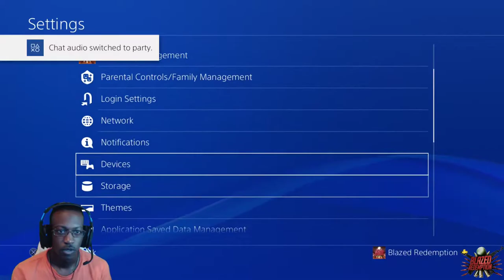*NEW* GRAPPLING HOOK in FORTNITE! GRAPPLING HOOK GAMEPLAY! (Fortnite Battle Royal)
Help Blazed Redemption make better quality content, all donations are appreciated big or small.

Daily Videos ranging from Reactions, Multi COD Gameplays & Commentaries, GTA V, Minecraft & More.

Wanna play? Join my PS4 community,  "BlazedEmpireHQ" and add my PSNs:

Absquatuiate
BlazedRedemption
treyd15

Dope Series You Will Enjoy!

_FORTNITE PRO PS4 BUILDER | 23K Kills | 500+ Wins | Fortnite Battle Royal

https:/